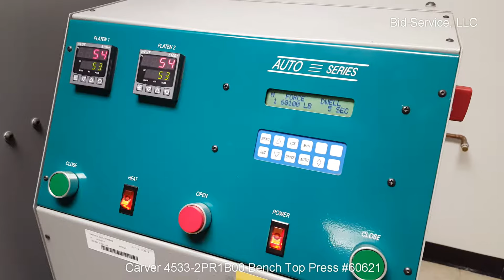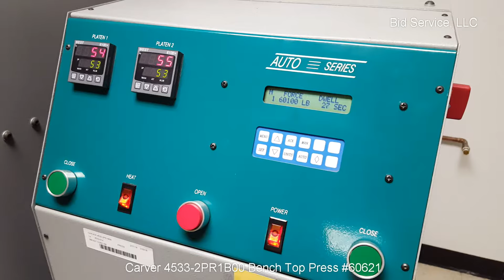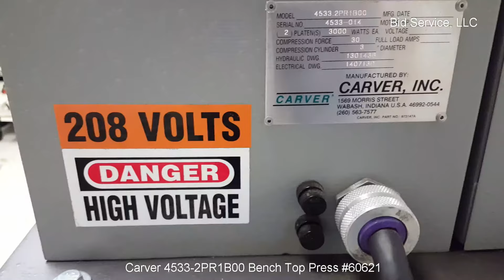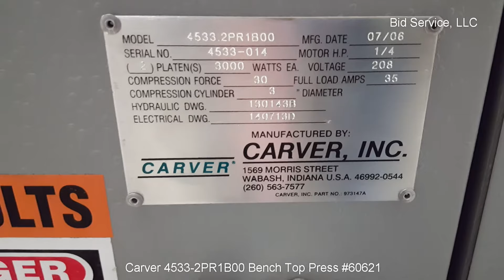Carver 4533-2PR1B00 Bench Top Press #60621